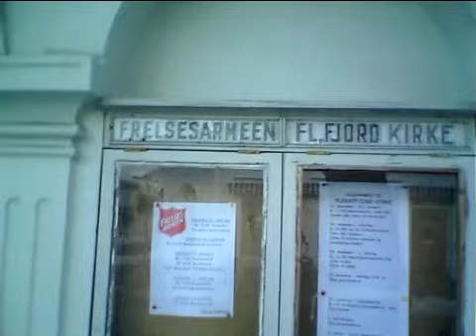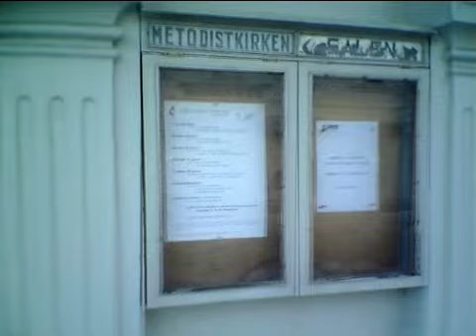Knudi og Linda i Flekkefjord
Første råklipp av Ting og tang i Flekkefjord, der Linda tar lappen.